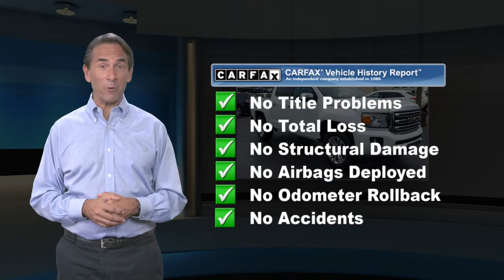Certified 2018 GMC Canyon 4WD SLT, Emmaus, PA G11023A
KellyCarBuickGMC.com

15 SERVICE RECORDS. Navigation, Forward Collision Alert, Lane Departure, One Owner, Bluetooth Hands Free Phone System, Back-up Camera, Fully Serviced with Brand New PA Inspection, 2 Sets of Keys, 4 Wheel Drive, Heated Seats, Power Drivers Seat, Tow Package, Fog Lights, No Open Recalls, GM Certified. 2018 GMC Canyon SLT V6 8-Speed Automatic 4WD Summit WhiteRecent Arrival!Our Risk Free story includes: 1) 3 day or 150 mile money back guarantee. 2) 30 day or 1500 mile replacement guarantee. 3) We'll show you our 150 point inspection in writing, and signed by one of our factory certified technicians. 4) We've been in the Lehigh Valley since 1967, we'll be here tomorrow. 5) Live Market Pricing: To assure you of the best value for your dollar. Come find out why Kelly was voted the best place to buy an used car in the Lehigh Valley... ***Kelly Buick GMC in Allentown - Your New Buick GMC and Used Car Dealer Serving Easton, Nazareth, Allentown, Emmaus, Bethlehem, Reading and the Pocono's***

[RLVID:7441:e88fd820fd921da8:6e805e68dc9ce481:1]